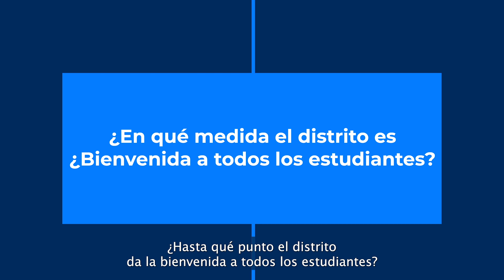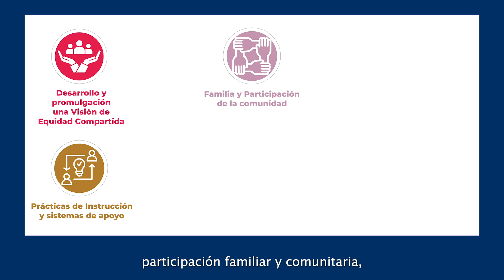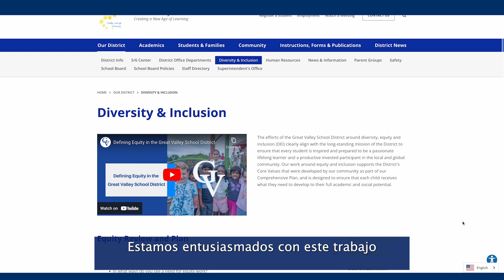Nuestro Plan de Equidad de un Vistazo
¡El segundo video de nuestra serie sobre la equidad en el Distrito Escolar de Great Valley ya está disponible! Obtenga más información sobre nuestro Plan de Equidad. El plan completo está publicado en nuestro sitio web